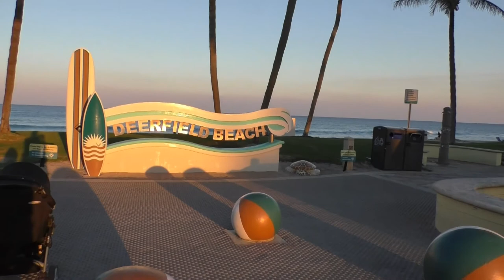Beach Report on Deerfield Beach-3.14.2018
See My Beach is the main You Tube Channel from the destination specific website, SeeMyBeach.com and shows videos from Venice Florida, Siesta Key Florida, Miami Floirda, Destin Florida and the Florida Keys.